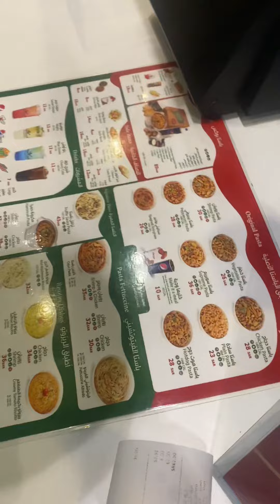Post duty dinner 🍝 no to rice